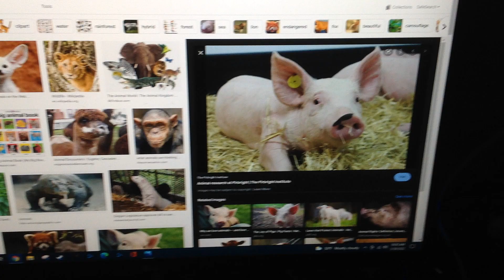What do you think about this Animal? #4